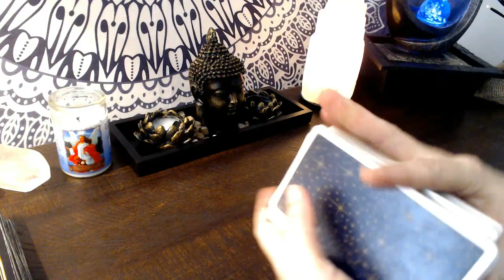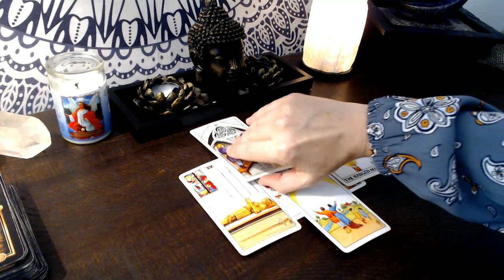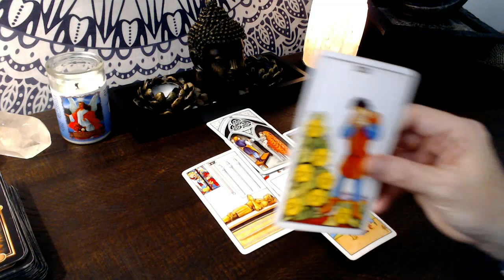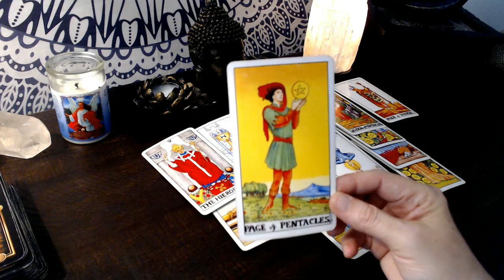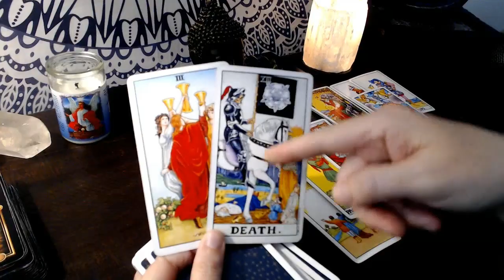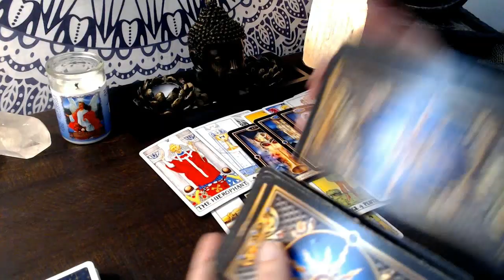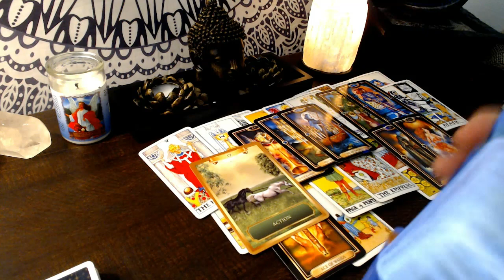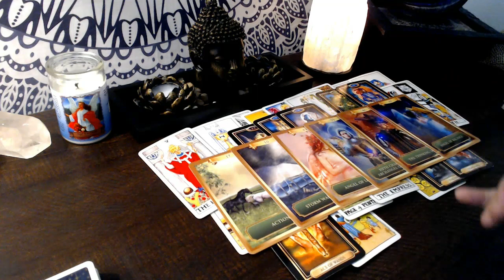Aquarius December Next 48